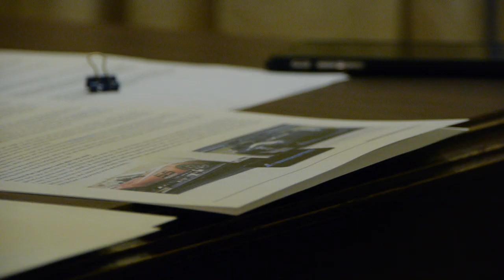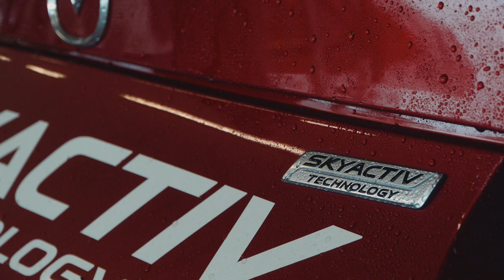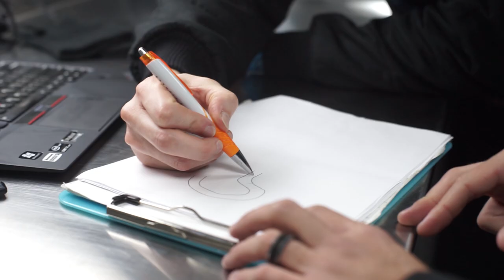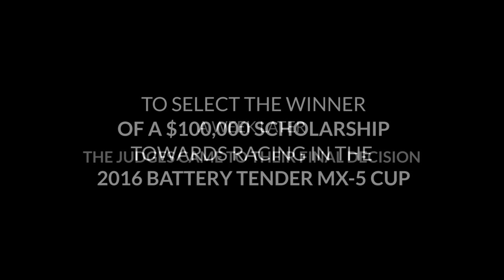Feature: Glenn McGee wins the Mazda Road to 24 Shootout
Glenn McGee and Rich Eklund were selected from the top 10 finalists of Season 3's iRacing Mazda MX-5 Cup to compete in the Mazda Road to 24 Shootout - a contest offering the winner a $100,000 scholarship package to race in the 2016 Battery Tender MX-5 Cup. Ultimately, iRacing's Glenn McGee was chosen as the winner. All of us at iRacing can't be more thrilled to see Glenn succeed, and we can't wait to see him showcase the incredible racing talent our community possesses. Congrats Glenn!